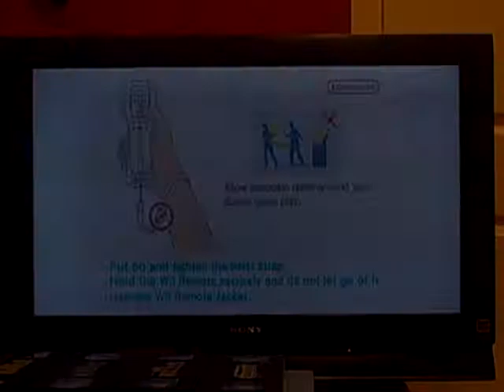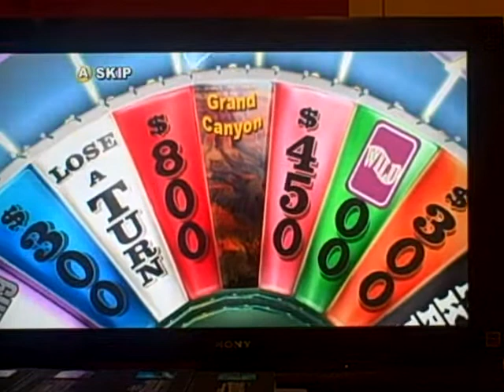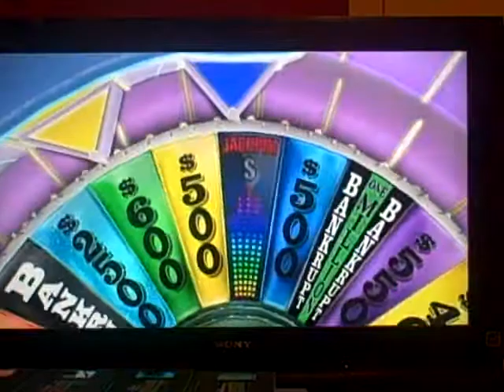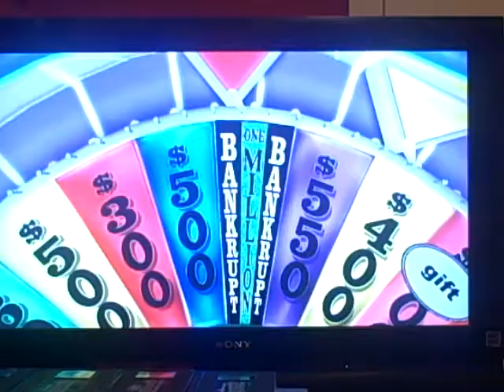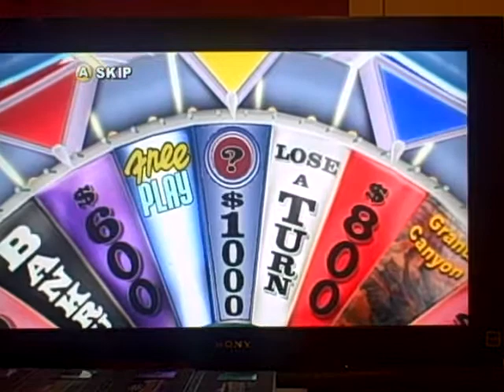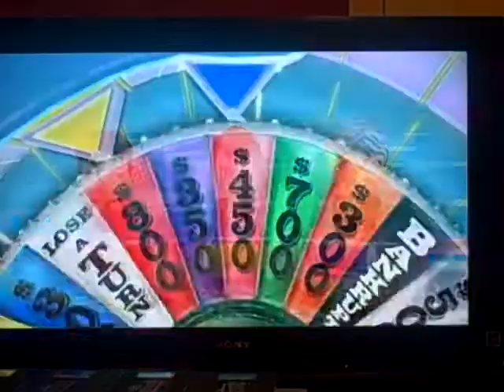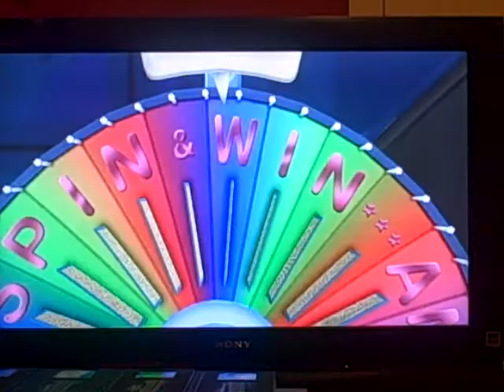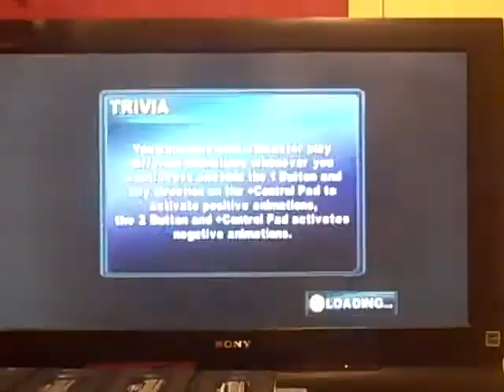David Downs' Belated 30th Birthday Special (Part 26)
Here is the next part, in which I will be playing Wheel of Fortune for the Nintendo Wii. How will this game go? Watch to find out, and Part 27 will be up next.